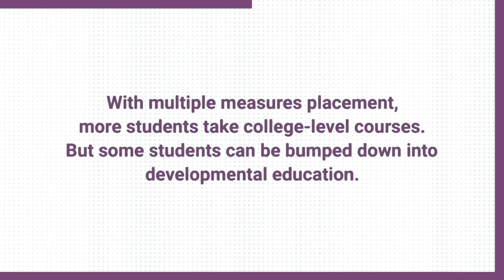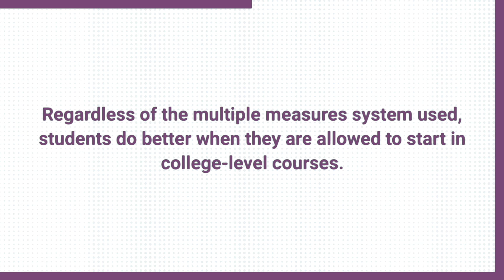The Benefits of Starting at College Level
A randomized controlled trial by the Center for the Analysis of Postsecondary Readiness (CAPR) found that students placed using multiple measures were more likely to be assigned to college-level courses. By the third term, multiple-measures-placed students in English (but not math) were more likely to complete college-level courses. Looking at only the students bumped up into college-level courses, they were 8-10 percentage points more likely to pass college-level math and English within three semesters.